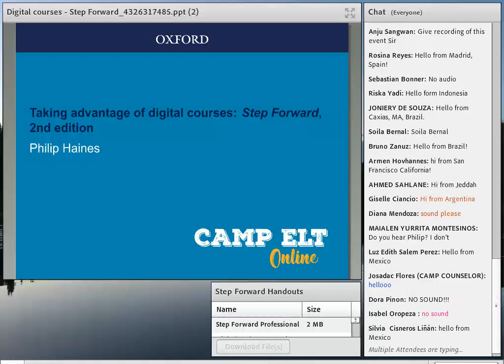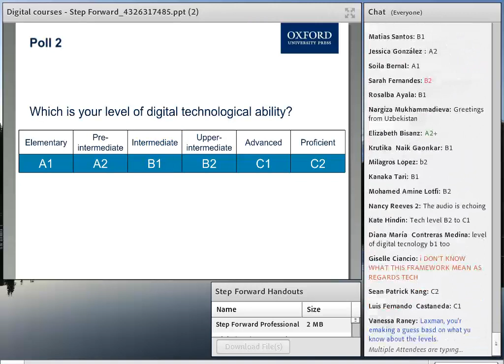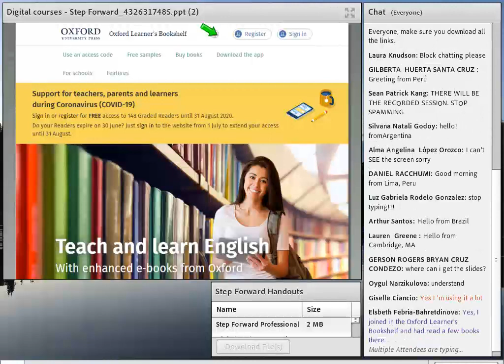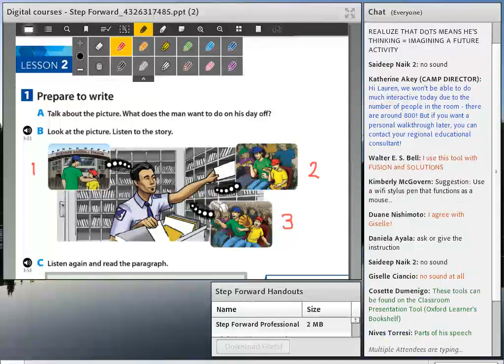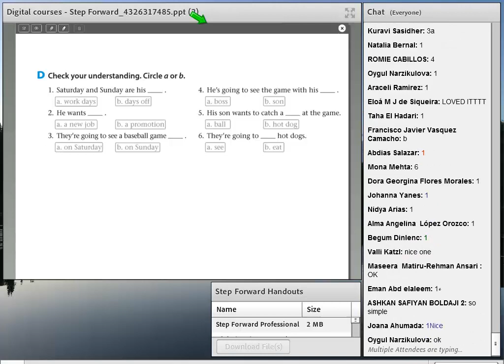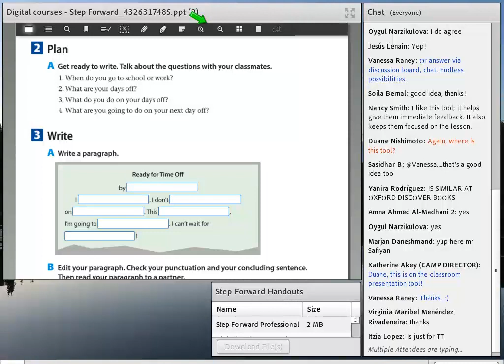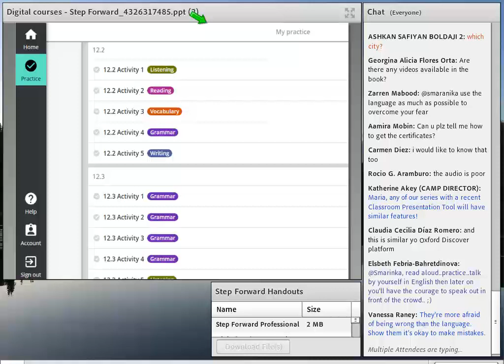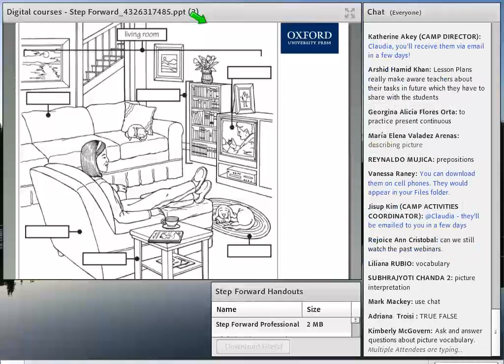Camp ELT Online Recording Taking Advantage of Digital Courses Step Forward